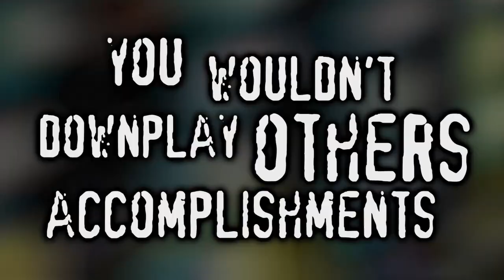New CH Community Discord (Advertisement)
I spent some time with a few people to create a CH-Community Centered discord server.  In other words: a discord server with the goal of providing a nice and functional server for every nook-and-cranny of the CH Community.

If you wanna interact with the community some more - I've got a discord where you can do just that!!